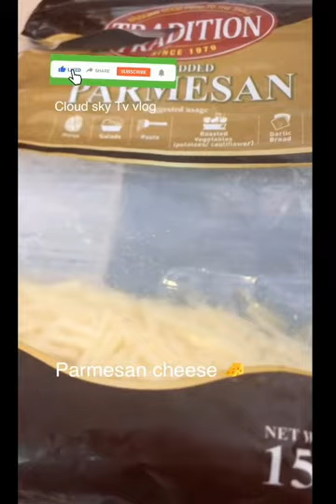Cloud sky Tv vlog white pasta/ carbonara in easy way to cook